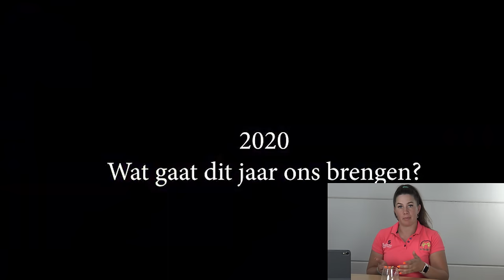KNHS B proef, wanneer ben je er klaar voor om die te rijden? Daan legt uit * Hart voor Paarden *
0:00 Intro
4:40 Tessa leert paardrijden, Daan legt uit op welke momenten er te zien is dat Tessa iets leert.
17:58 Waarom nu wel starten in de B?

Ook post sturen? Dat kan naar:
Honderdland 9d
2676LT Maasdijk